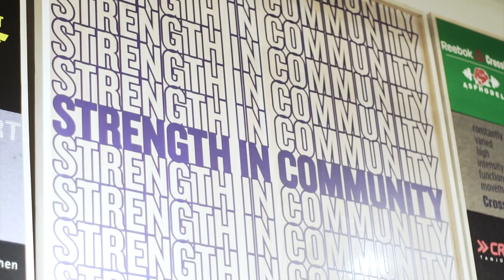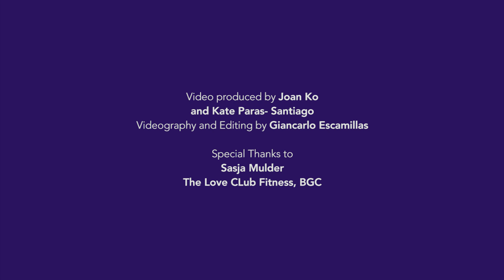A No Equipment Needed Workout With Mom Slash Fitness Trainer Sasja Mulder